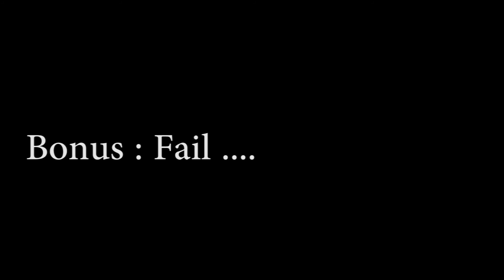Epic Fight (V3S) Dayz with N3ow4r + bonus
5 minutes after finding a V3s ...Epic :p